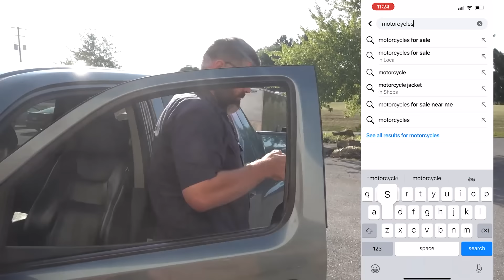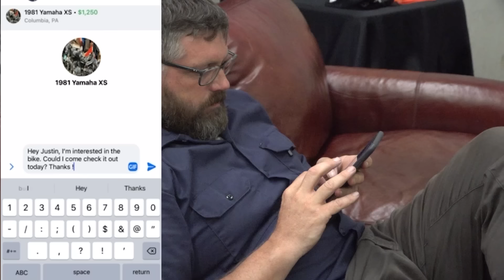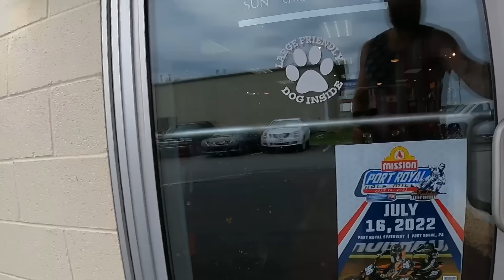I Bought the Cheapest under $1,000 Motorcycles: Challenge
-Buy fast Detailer Here Now !
Join our Text Line just text "Cheapest" to 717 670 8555